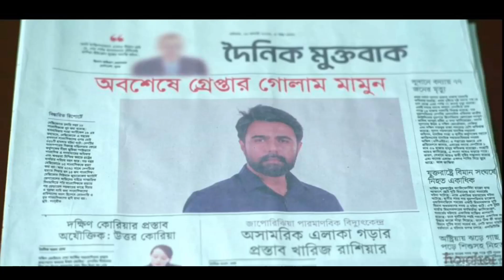গোলাম মামুন’র প্রশংসায় কলকাতার দর্শকরাও | Golam Mamun Webseries | Ziaul Faruq Apurbo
গোলাম মামুন’র প্রশংসায় কলকাতার দর্শকরাও |  Golam Mamun Webseries | Apurbo |

golam mamun Webseries, golam mamun webseries apurbo, apurbo new movie 2024, Apurbo new natok 2024,

For any copyright or business
Enquiry with "Drama Buzz" please contact